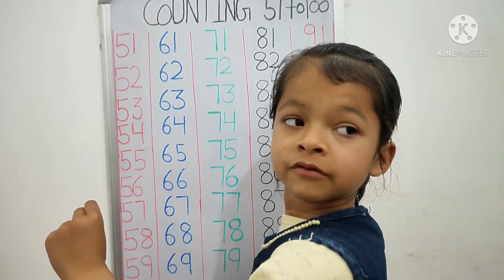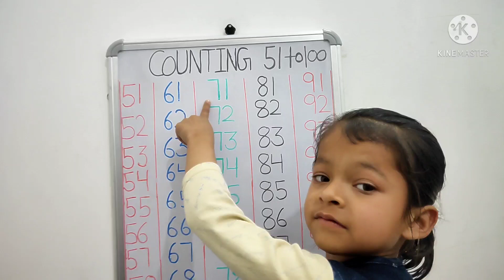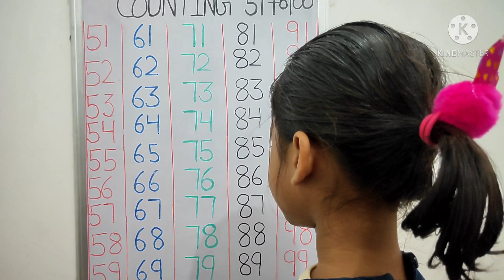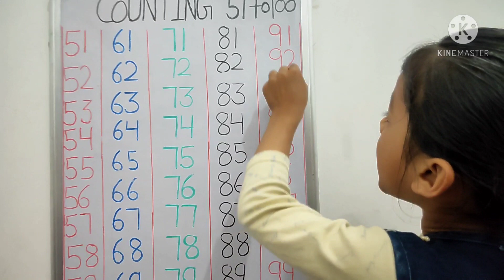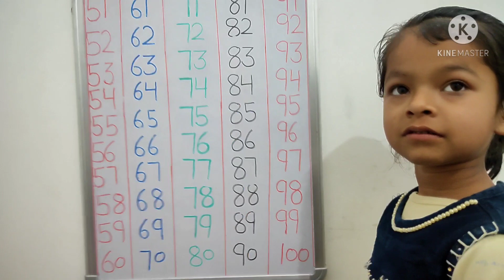counting 51 to 100|count numbers from 51to100/learn counting 51to 100| 51se100 tak ginti/51 to 100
hi kids
learn counting 51to100. count numbers from 51 to 100.

51 se 100 Tak ginti English mein. number name 51to 100. numbers counting.
kids number counting.

counting numbers for kids. basic maths for preschool. maths for beginners.